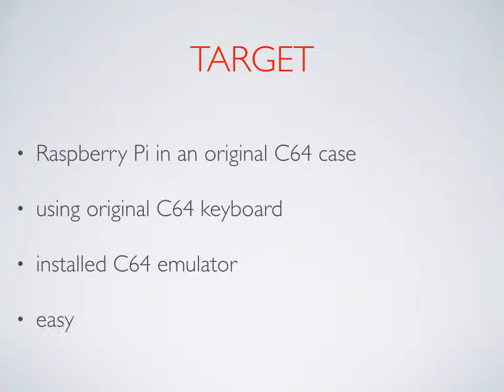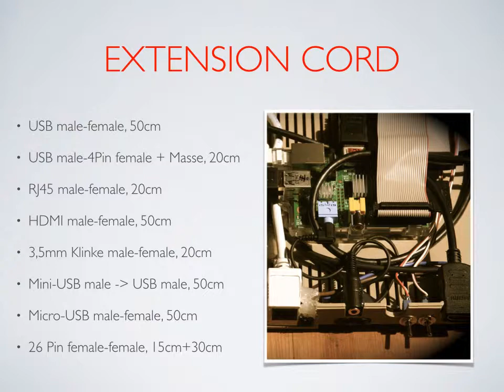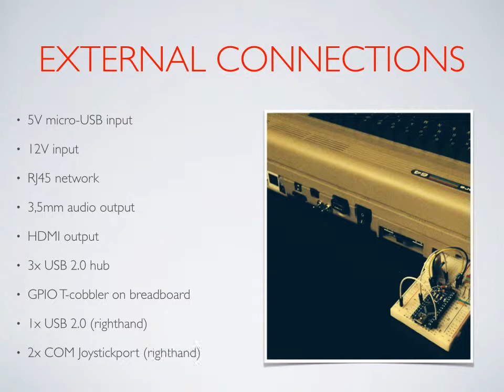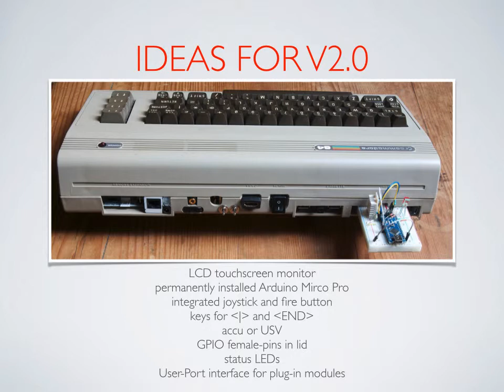RPI-C64 (english) or: the Raspberry Pi in the Commodore C64 Breadbin with a breadboard attached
Another Raspberry Pi in C64 case, with 'Keyrah V2' as ​​keyboard adapter.
BUT: with a retractable breadboard, which is connected via the 'Raspi T-Cobbler' to the GPIO ports.
Of course, the C64 emulator 'vice x64' installed. And with the console music player 'MOCP' this thing can also play .sid music.